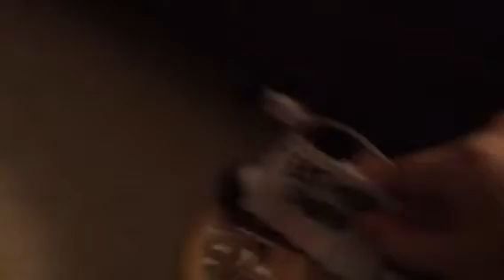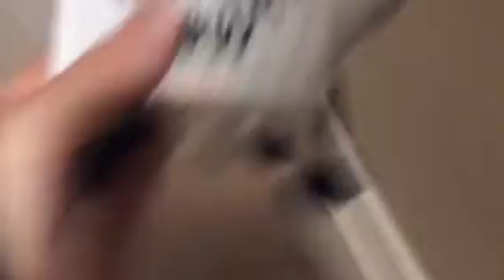Angry Birds Chronicles Movie: The Moon